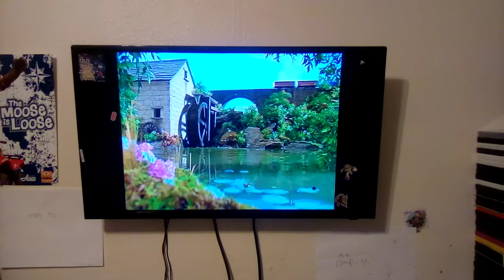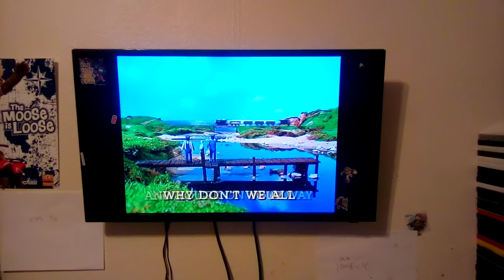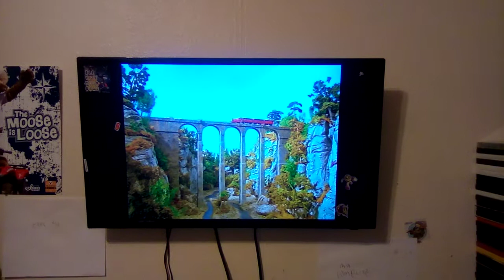Gone Fishing 2